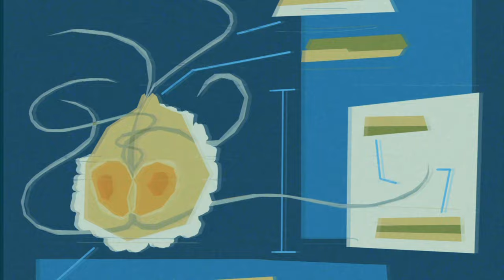Episode 6 | Grossology | KEEP IT WEIRD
EPISODE 6 - When Ya Gotta Go

A crime wave has hit the city and the cops can’t stop it – they’re all down with a case of the runs! Coincidence? Bad Potato salad at the police picnic? Nope, it’s the work of Lance Boil, ex-Grossologist turned super villain.  He’s developed a weapon that’ll shake your very bowels.  Can Abby and Ty stop him before everyone is hopping on one foot or will the whole city goes down the toilet?